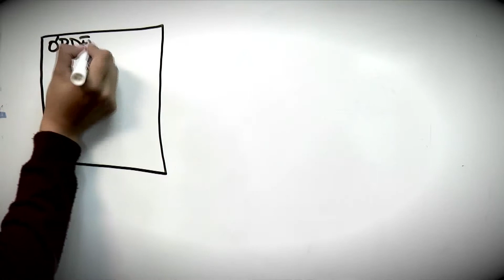Crueles Restricciones #2 Stop Motion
Conoce las crueles restricciones del Gobierno de los Estados Unidos a Venezuela